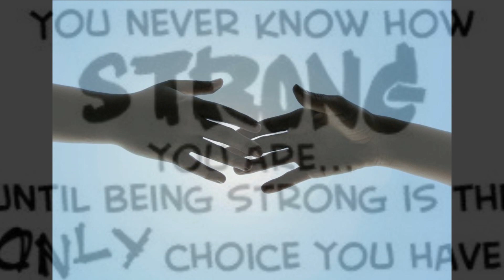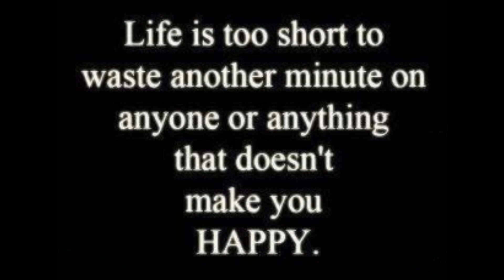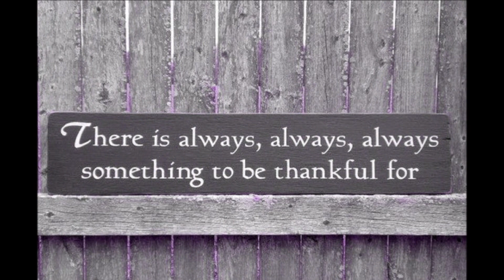My Promise.wmv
Dear  DOD Moshe
         RIP